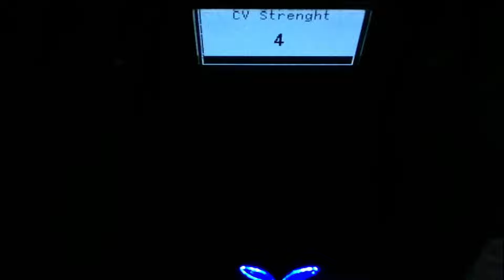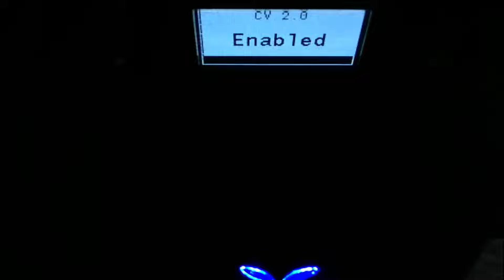WARZONE 3 CRONUS ZEN SCRIPT FEELS LIKE AIMBOT! BEST MODERN WARFARE 3 SCRIPTS!